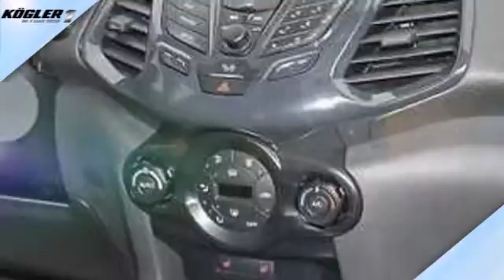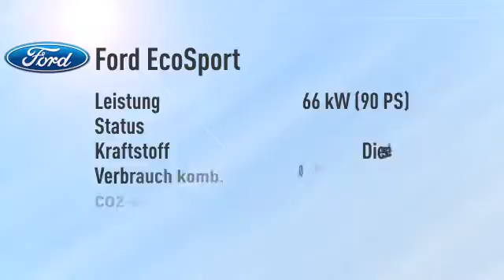Ford EcoSport ECOSPORT 1.5 TDCi Titanium -22%